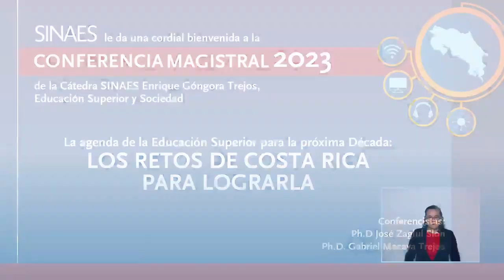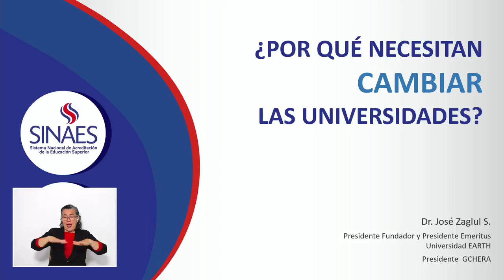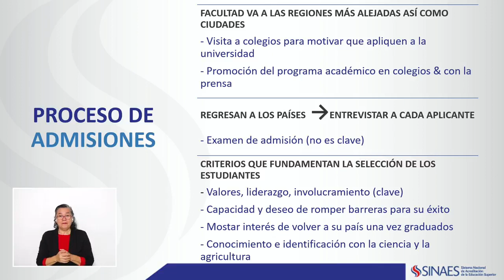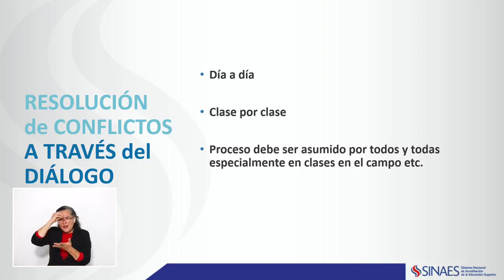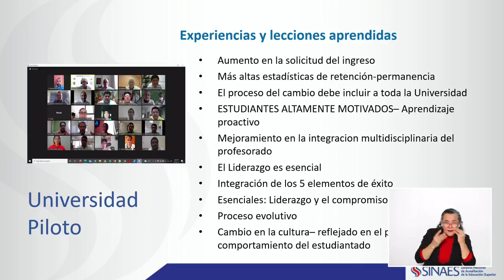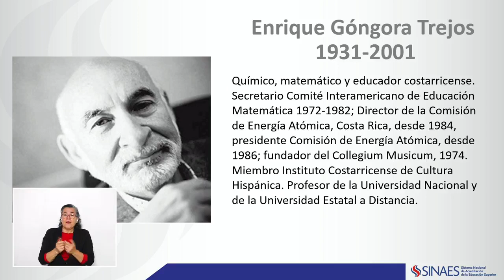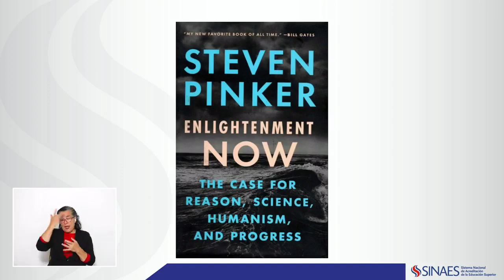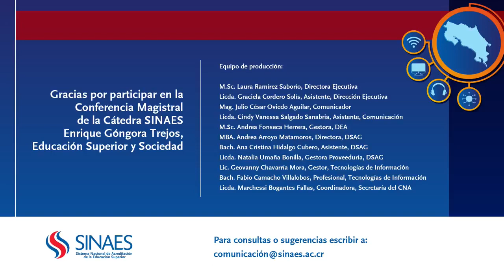Conferencia Magistral 2023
La agenda de la Educación Superior para la próxima década : Los retos de Costa Rica para lograrla